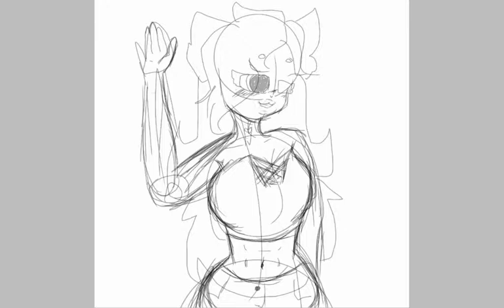Speedpaint |•aqua the kitten sans girlfriend•